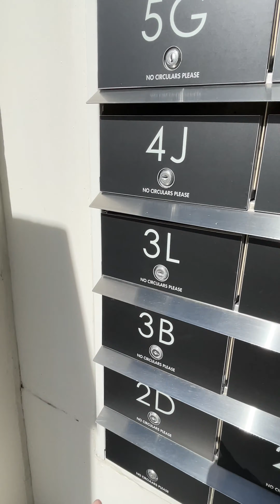How to acquire a house for rent in New Zealand 💁🏻‍♀️